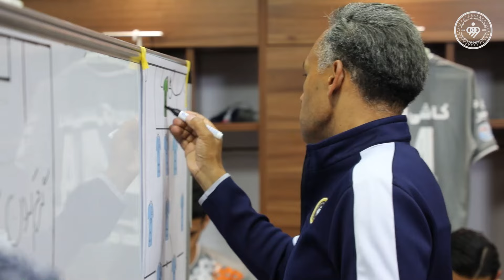لحظات پرشور نقش جهان در مصاف سپاهان و ملوان🎥در مستند "یک چهارم جام حذفی"